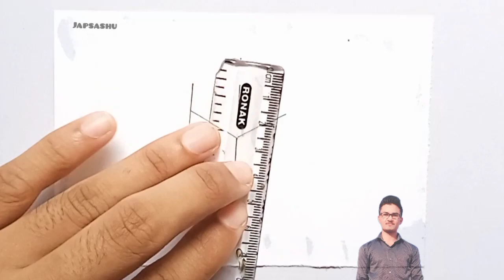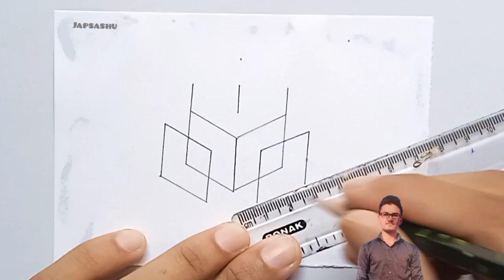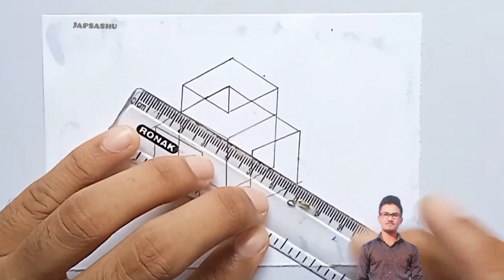Creative 3d drawing